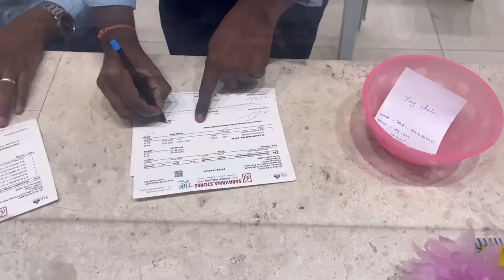Is this good ? New Kolusu Vlog | Tamil Chennai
I am soo excited this is Day one in Madras and I went to change and get my new Kolusu

Senti bee ❤️